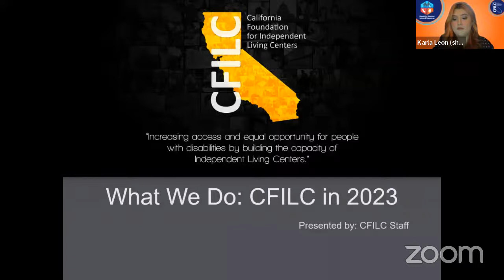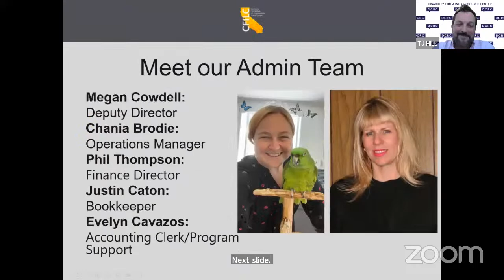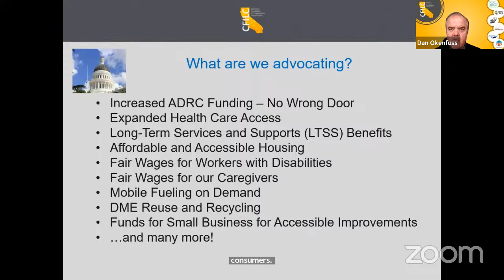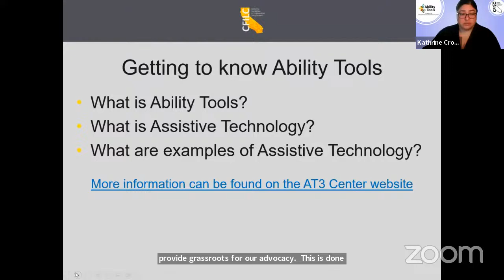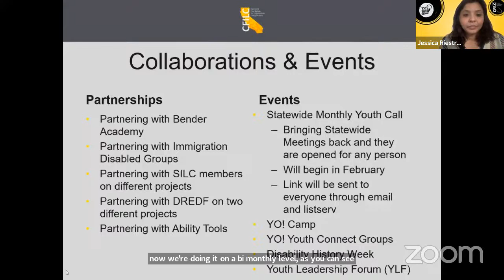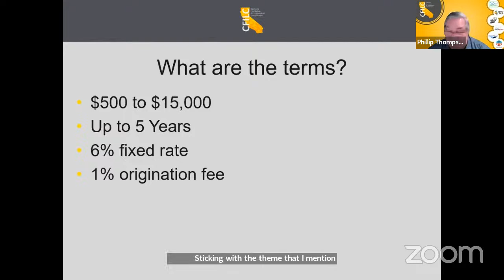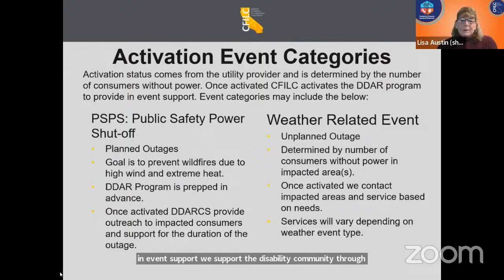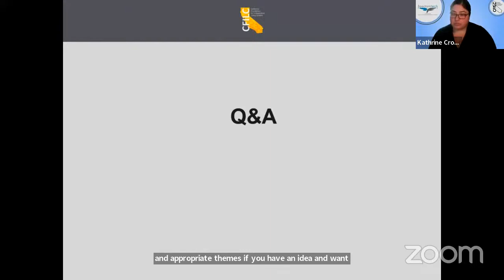What We Do: CFILC in 2023